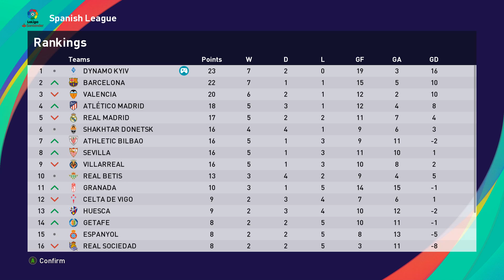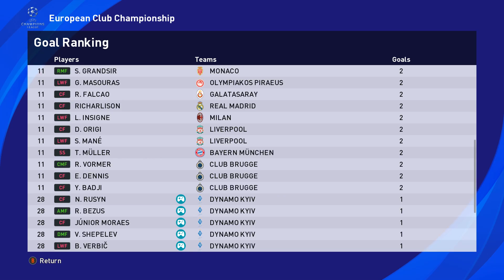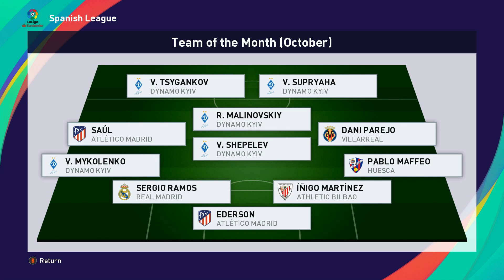PES 2021 | s03e17 – Динамо – Еспаньйол. Нерозібралися. Майстер ліга в Іспанії.